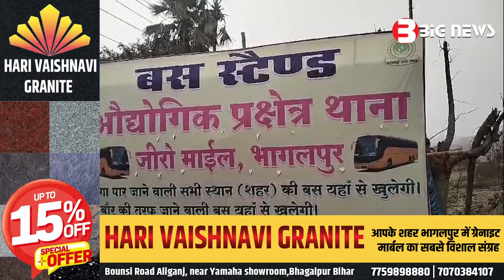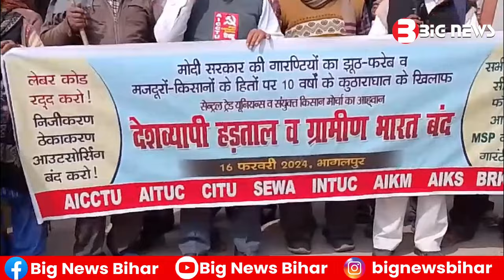Bhagalpur News Today - 16 February 2024 | Den News Bhagalpur